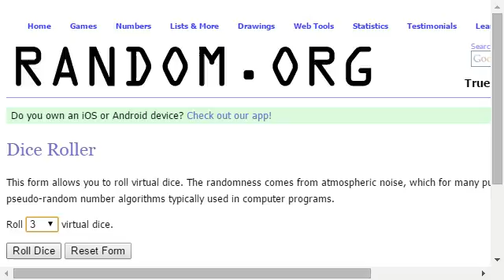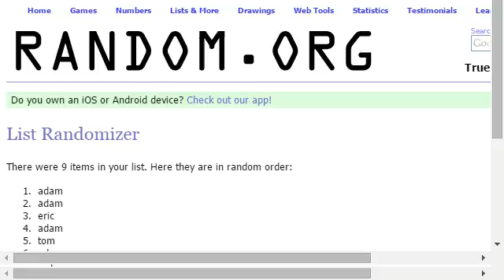BREAK # 73 +++ FILLER #3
FILLER RESULTS #3